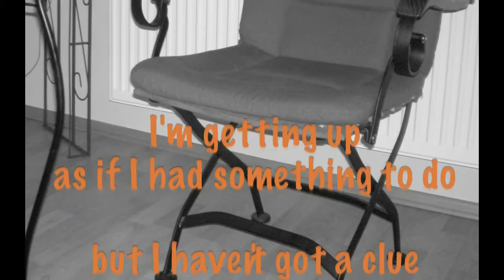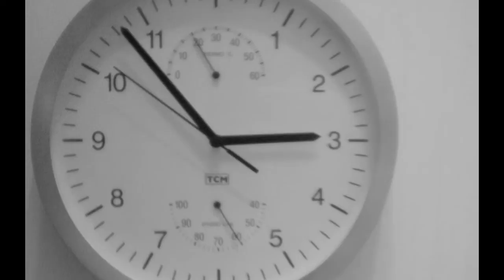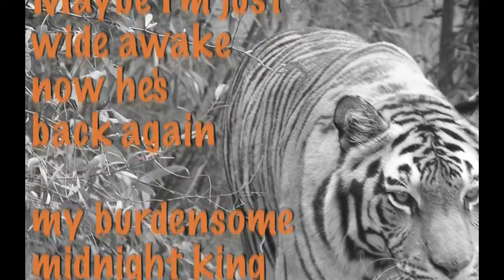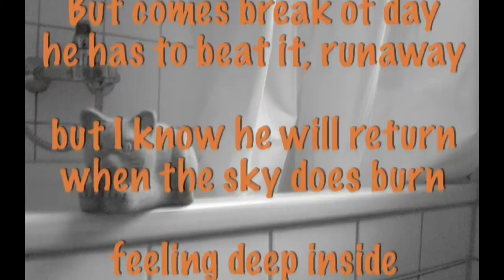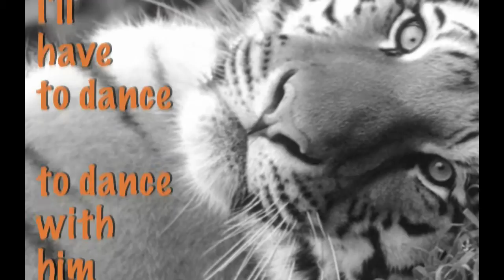My Tiger & Me (Ayuma)